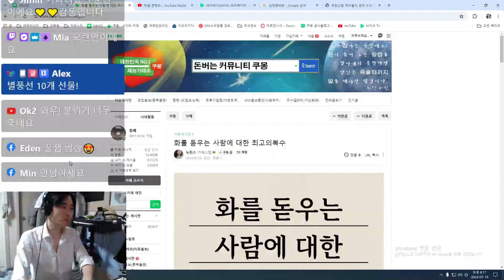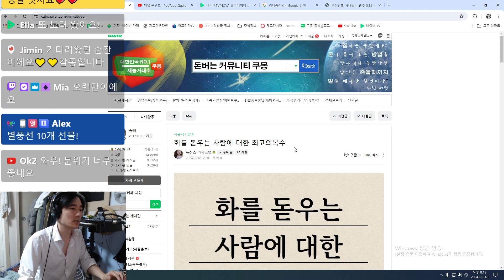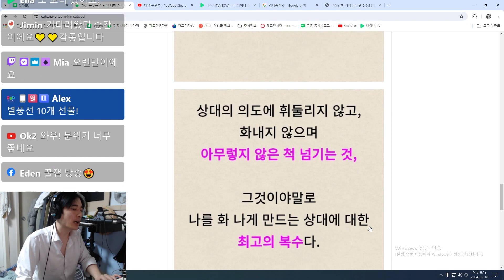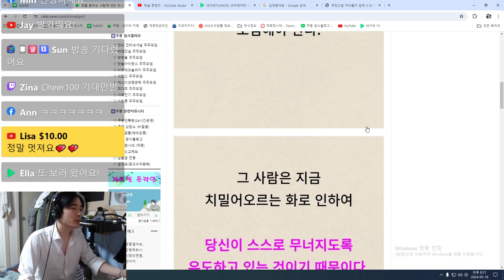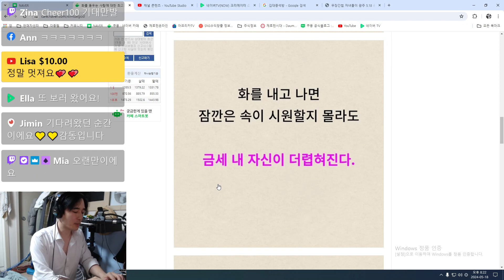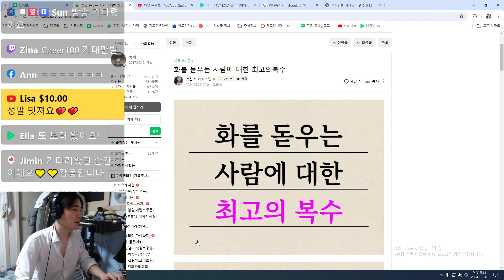화를 돋우는 사람에 대한 최고의 복수 - 영상으로보는 커뮤니티 쿠몽